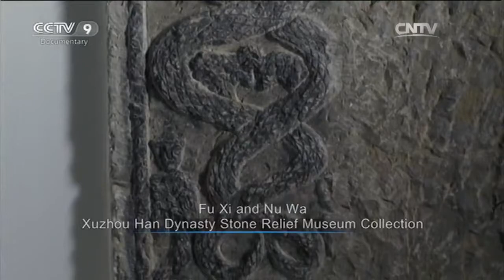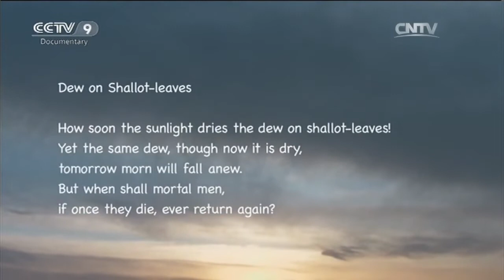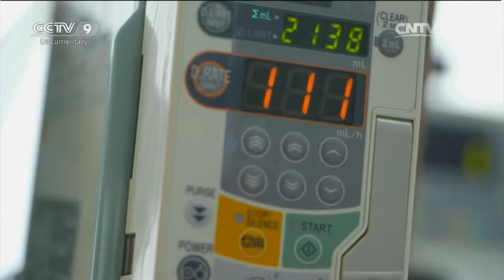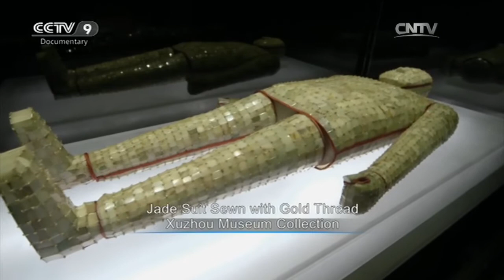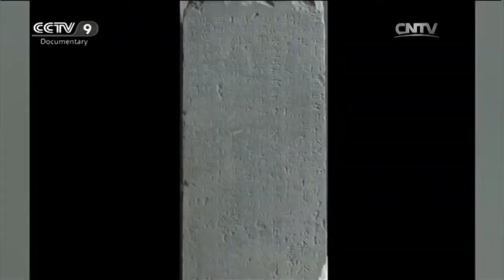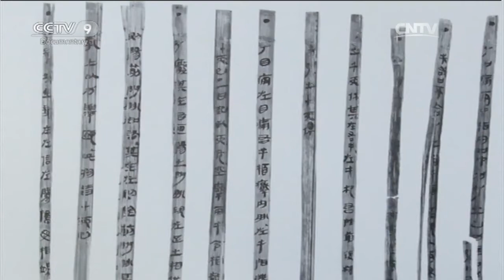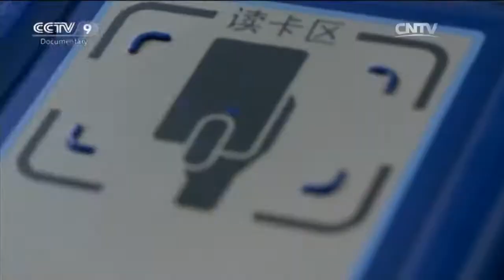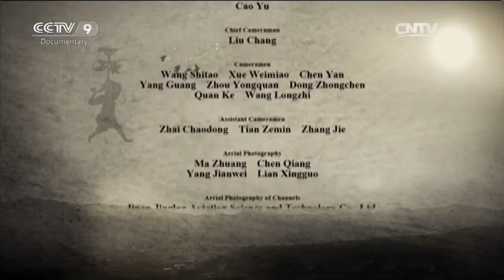Special Edition 04/14/2016 Echoes of the Han Part 3